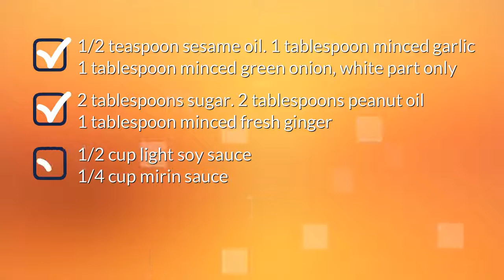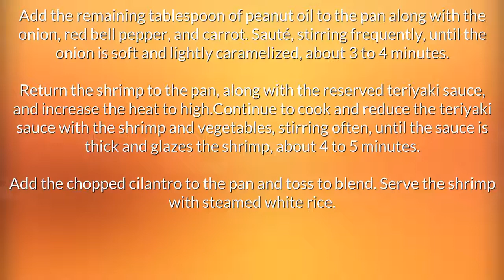Shrimp Teriyaki Recipe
"shrimp teriyaki recipe. Quick and Easy Recipes for breakfast, lunch and dinner.
Find easy to make food recipes shrimp teriyaki recipe stir fry. All your favourite recipes made simple. These recipes will help you get a delicious quick and easy.  shrimp teriyaki recipe with rice, Find easy recipes videos and ideas. Forget fussing in the kitchen or spending hours tied to the stove.  japanese shrimp teriyaki recipe these recipes are super simple. Try quick healthy meals and recipes chicken and shrimp teriyaki recipe"